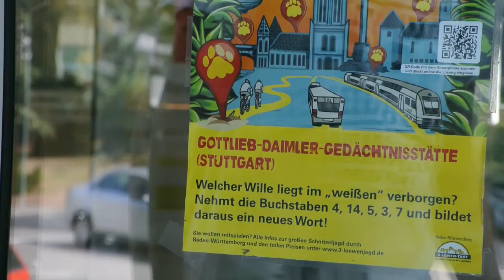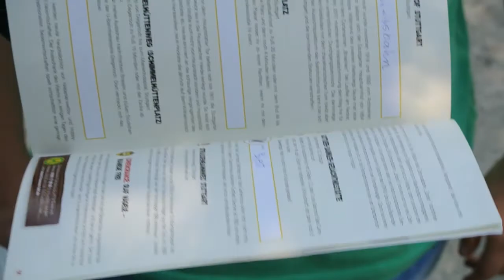3-LöwenJagd unterwegs in Stuttgart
Wir begleiten zwei Teams bei ihrer Jagd in Stuttgart.